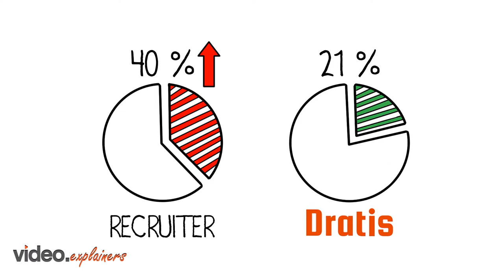Lighten the load of hiring | Dratis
Dratis connect great jobs with great candidates where both clients and contractor can explore possibility transparently.